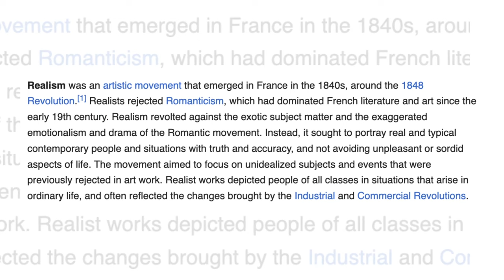Immoral, Vulgar, Controversial, and Shocking? Edouard Manet's Divisive Masterpiece "Olympia"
Why was this painting considered to be immoral, vulgar, controversial and outright shocking? Today, we’ll find out as we dive into the intriguing world of Edouard Manet's iconic painting, "Olympia." This masterpiece has stirred controversy, fascination, and critical acclaim since its creation in 1863. Let’s explore the story behind this groundbreaking work and its enduring impact on the art world.